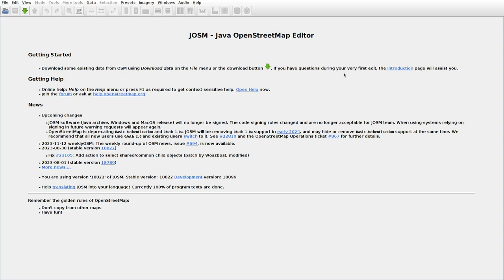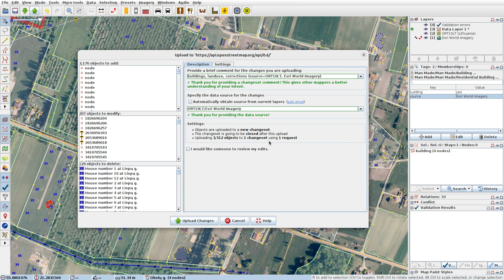JOSMrec1699 2023 11 14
Lithuania. Dupulčiai, Kluonaliai, Žygai. Tracing buildings (mainly) in JOSM for openstreetmap.